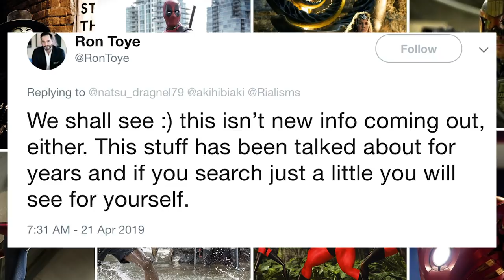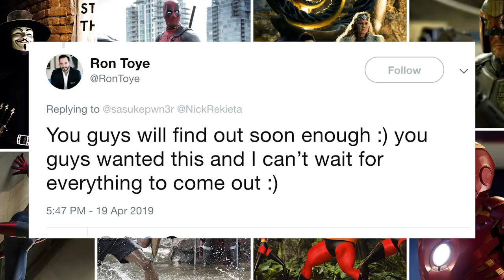Monica Rial & Ronald Toye ASK for a PROTECTIVE ORDER!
Monica Rial and Ronald Toye have asked for a Protective order!!